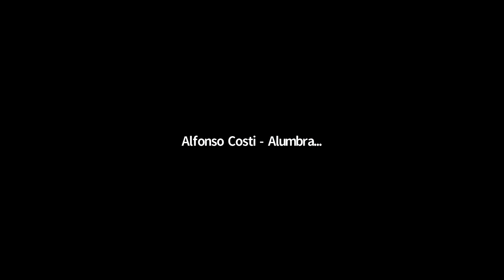Liberalismo verde, Green New Deal y Decrecimiento. ¿Elegimos?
Estamos en un momento vital en el que el sistema capitalista industrial tiene evidentes grietas que impiden garantizar los derechos universales y respetar los límites del planeta. Este sistema está dejando atrás a muchas personas, lugares y seres. ¡Necesitamos de un cambio profundo! Pero, ¿cómo llevar a cabo una transición ecosocial amable que ponga el cuidado de las vidas diversas en el centro? ¿Puede este sistema simplemente adaptarse o debemos transitar hacia nuevos sistemas? En esta tertulia haremos un recorrido por los diferentes paradigmas que están tratando de dar respuesta a estas cuestiones.

La tertulia virtual cuenta con la participación de:
    - Adriana Guzmán Arroyo, feminista comunitaria antipatriarcal.
    - Alfons Pérez, Observatorio de la Deuda en la Globalización.
    - Blanca Ruibal, Amigos de la Tierra.
    - Riccardo Mastini, Research & Degrowth.

Tertulia organizada en el marco de la campaña Andalucía Justa y Resiliente, por el Grupo Motor 2 "Estrategias para colapsar mejor" y celebrada el 12 de abril de 2021.